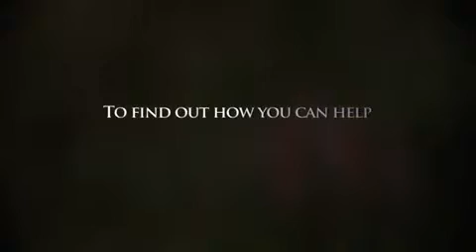Quinlans: A Vision for a Sustainable Future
The Australian Koala Foundation was recently bequeathed a beautiful and unique 40 hectare bush property at Gheerulla near Kenilworth on the Sunshine Coast.

The property was generously left to the AKF as a bequest by the late Peter and Julanne Quinlan.

The property which has been aptly named 'Quinlans, in memory of Peter and Julanne, will make a perfect koala habitat. It is a pristine, beautifully preserved piece of bushland which adjoins a National Park - testimony to their passion for the land.

With assistance from our supporters, local conservation and community groups, we will transform Quinlans into a model property for sustainable practices, environmental education and ultimately a safe haven for the Koala.